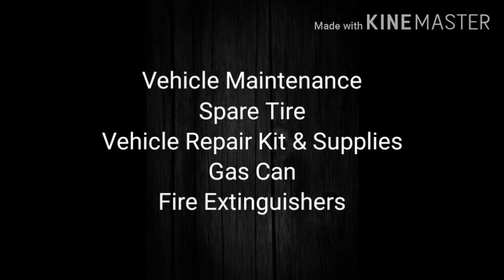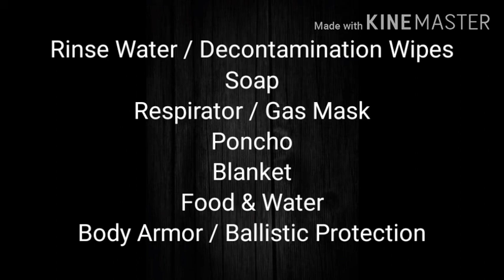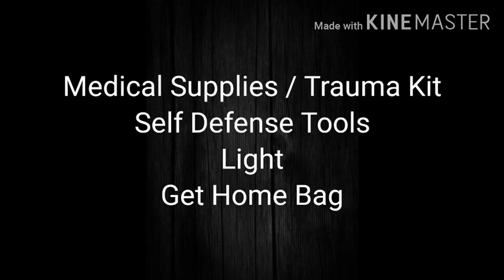Civil Unrest & Vehicle Preparedness